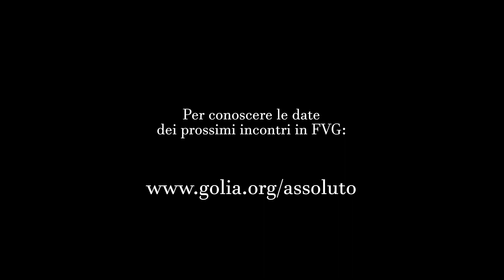Sciamanesimo | I tre poteri nella Tradizione Andina: Yachay, Munay, Llankay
Nello spiegare la Cerimonia del Despacho - cerimonia per la richiesta della guarigione secondo la tradizione dello sciamanesimo andino - Luca Procopio spiega i tre poteri: Yachay, Munay, Llankay. La Conoscenza deve essere unita alla Saggezza. L'Amore va associato alla Volontà. L'Azione deve essere unita al Coraggio.
Questi tre poteri devono essere sempre allineati, qualsiasi scelta di vita noi facciamo.
Se questi tre centri non sono allineati, le scelte che faremo potranno essere da mediocri a disastrose. Perché se sai una cosa, ne senti un'altra, e ne fai un'altra ancora, è una gran confusione.
Se senti e fai una cosa, ma non la sai... puoi fare grandi errori.
Ma quando sai qualcosa con la Saggezza, vuoi farla con il cuore, e la fai con forza, determinazione e coraggio, allora realizzi un Capolavoro dello Spirito!

Secondo la tradizione Q'ero:
Yachay --- conoscenza con saggezza
Munay --- amore con volontà
Llankay --- azione con coraggio

Grazie a Luca Procopio, che insegna la tradizione sciamanica andina e che accompagna i volonterosi ad incontrare sé stessi e l'Assoluto, in un profondo viaggio verso il contatto con la propria Essenza grazie alla medicina ancestrale del Cacao e il suono del tamburo sciamanico.